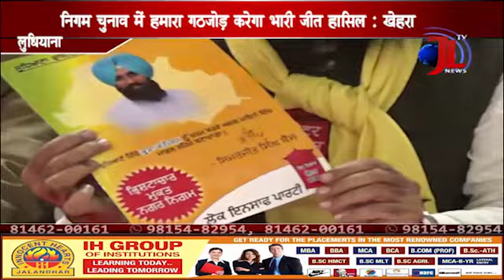MCL ELECTION LUDHIANA 2018: SIMEJIT SINGH BAINS NE JARI KITI APNE UMMIDVARA DI LIST